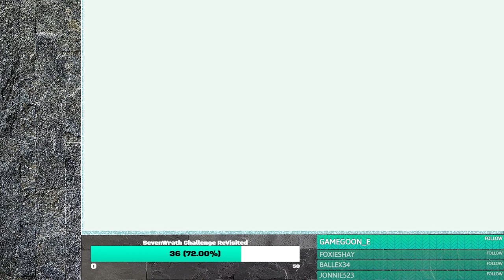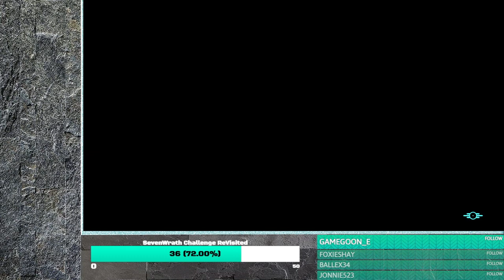101st Twitch Stream: Sanctuary Rising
Our Journey into the Commonwealth has begun and we attempt to reestablish civilization with our 1st settlements of Sanctuary and Red Rocket. What will make us SPECIAL and even more will it be enough?
S.P.E.C.I.A.L.                                                            4:27
Enter the Commonwealth                                   24:15
Clearing Red Rocket                                         2:40:45
Open for Traders                                               4:00:00